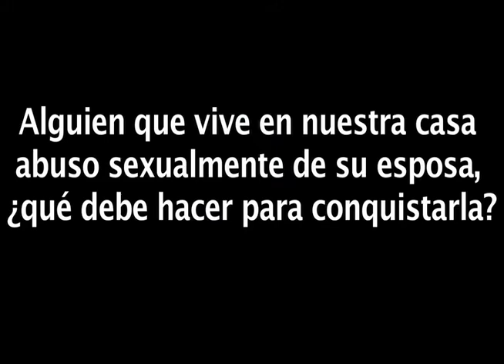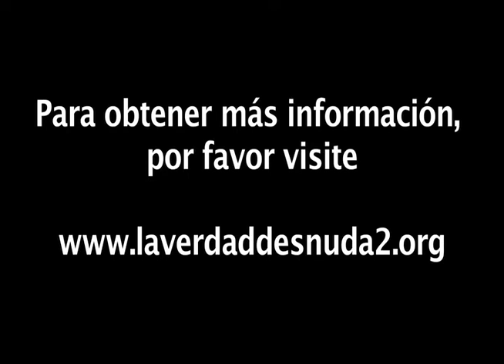Alguien que vive en nuestra casa abuso sexualmente de su esposa - Preguntas Para Josh #11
Alguien que vive en nuestra casa abuso sexualmente de su esposa, ¿qué debe hacer para conquistarla?
(Someone that lives in our house sexually abused his wife, what should he do to win her back?)
Guatemala LAT 2012